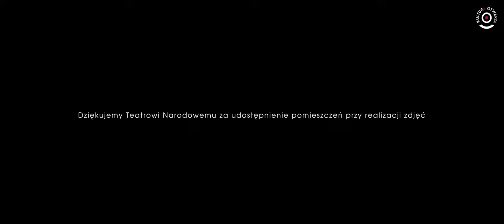Kinga Ilgner & Gabriela Muskała - Teatr mój Widzę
Zapraszamy na V odcinek cyklu "Teatr mój widzę...",
Zapraszamy na kolejny odcinek cyklu "Kultura Otwarta". Gościem Kingi Ilgner jest Gabriela Muskała  - aktorka teatralna i filmowa, dramatopisarka.

Prowadzenie: Kinga Ilgner,
Realizacja video: Tomasz Ostrowski productions,
Scenariusz: Maciej Szajkowski,
Producent: Patryk Wasążnik,
Muzyka: Jan Hrynkiewicz,
Grafika: Paweł Sky

Dofinansowano z budżetu Państwa - ze środków Ministra Kultury, Dziedzictwa Narodowego i Sportu.

Produkcja: Patryk Wasążnik, Kinga Ilgner, Stowarzyszenie Sztuki Etnicznej "Transetnika" w Warszawie w ramach projektu „Teatr mój widzę…”

Pomysłodawczyni: Kinga Ilgner

Koordynator: Patryk Wasążnik

Partner projektu: Teatr Narodowy